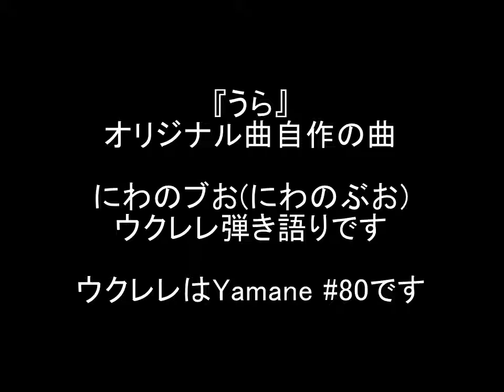『うら』オリジナル曲ウクレレ弾き語りです にわのブお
自作の曲(にわのぶお)
ウクレレはYamane